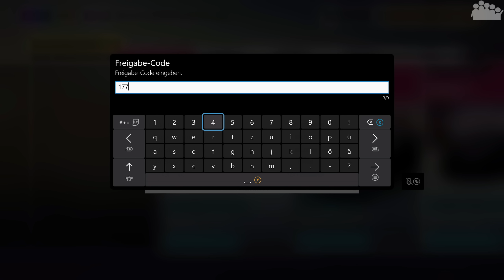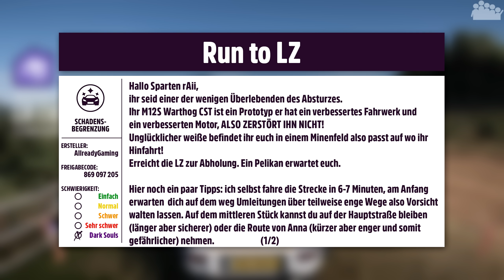FORZA HORIZON 5 #189 - Flucht zur Landezone - RTDSuper7 - Forza Horizon 5 Let's Play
► Heute steht in FORZA HORIZON 5 erneut eine Super7 Testausgabe an. Welche Herausforderungen aus der Community werden wohl auf rAii warten? 😜

● PC-Hardware des Aufnehmenden/Streamers:
• Mikrofon: RODE Procaster + FetHead + YAMAHA AG06
• Kopfhörer: Sennheiser RS175 (HDR175)
• Kamera: Sony Alpha 6100 mit Elgato Camlink
• Capture Card: Elgato 4K60 Pro MK.2
• System: Windows 11 Pro
• Prozessor: Intel Core i9-12900k
• Arbeitsspeicher: 2x 16,0 GB G.Skill Trident Z5 RGB DDR5-6000-CL36
• Mainboard: ASUS ROG Strix Z690-E GAMING WIFI
• Grafikkarte: ASUS ROG Strix GeForce RTX 3080 TI Gaming OC
• Netzteil: ASUS ROG Thor 1200P
• Gehäuse: ASUS ROG Strix Helios